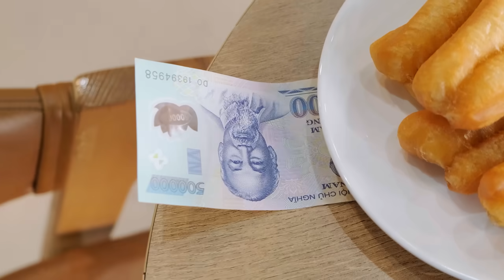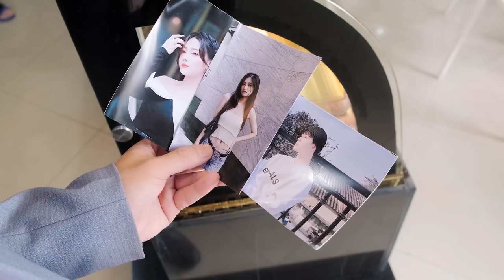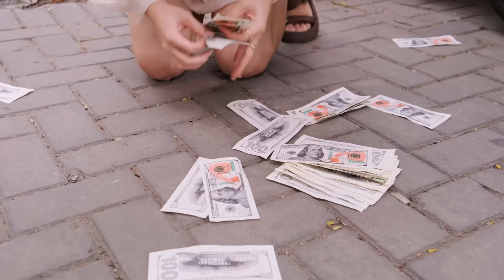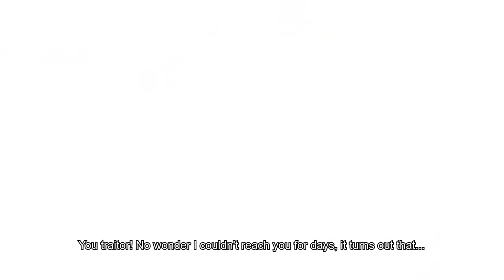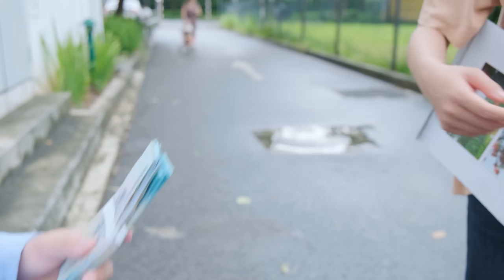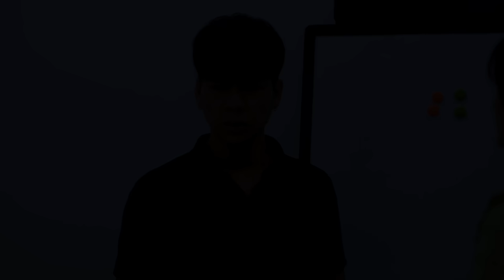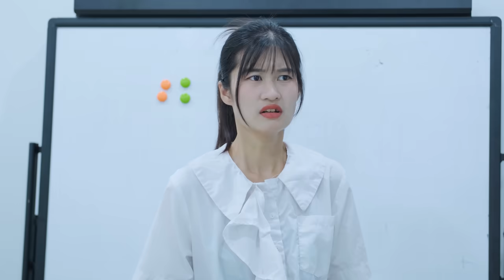Chủ Tịch Ngồi Xe Lăn Đi Ăn Nhà Hàng Bị Quản Lý Coi Thường Cho Ăn Bát Bún Không Và Cái Kết - Tập 1525